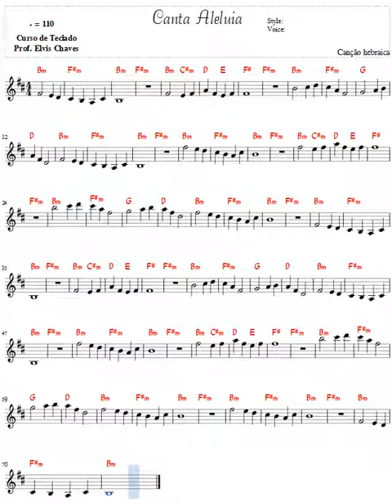Canta Aleluia - Partitura